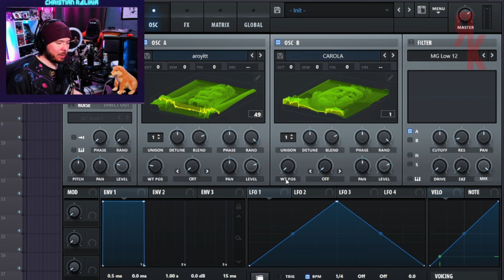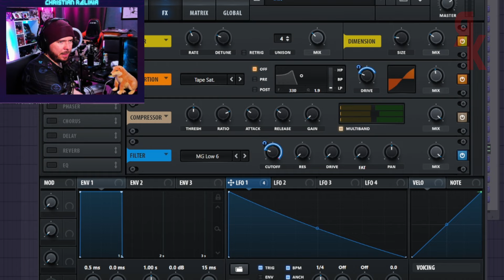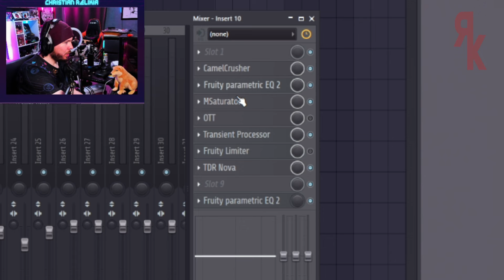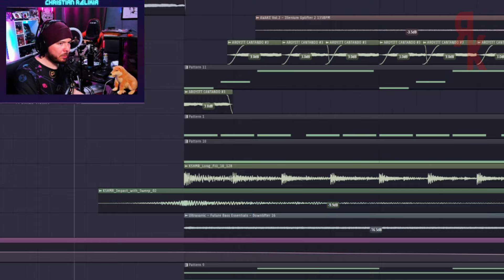Transformé esta foto de AROYITT y CAROLA en una canción (no bait)